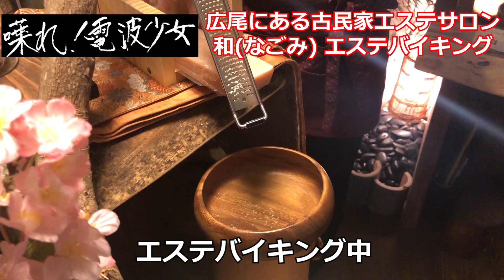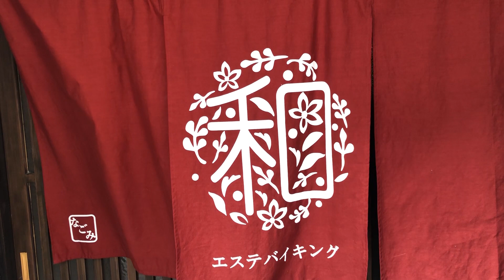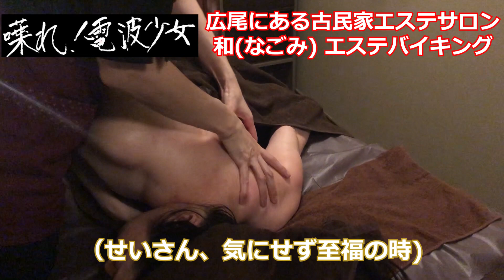【美容 エステ】‹電波少女›今話題の！裏広尾にある古民家エステ、和(なごみ)エステバイキングに行ってみた！！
【和(なごみ)エステバイキングの詳細はこちら】

当チャンネルは、電波少年ナレーターの木村きょうやを中心に電波少年に関わった制作スタッフ陣が作る新しいスタイルのYouTubeチャンネルです。

株式会社ジーアイ・ホールディングス

モットー：ドキュメントにこだわります

【電波少年W】ついにスタート！初回ゲストは爆笑問題太田光さん┃あなたのテレビの記憶を集めた～い！【WOWOW】#01